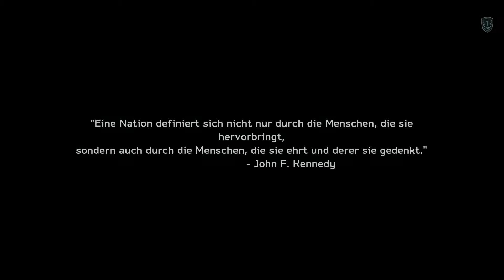Medal of Honor : Warfighter - Preacher | 001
GTX1060
i7 6700